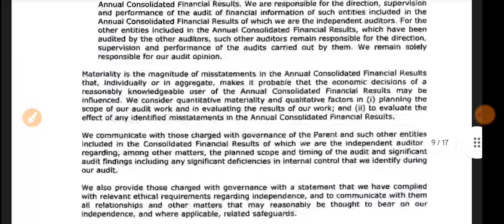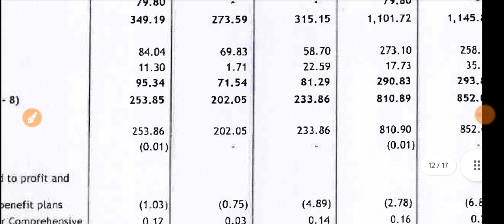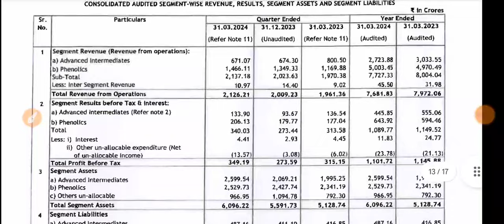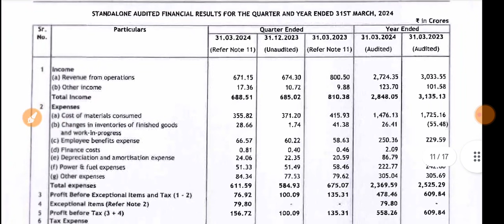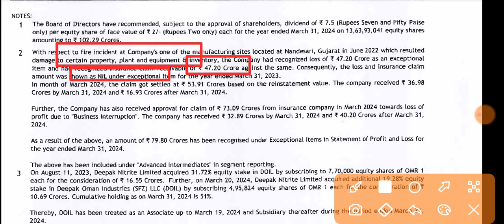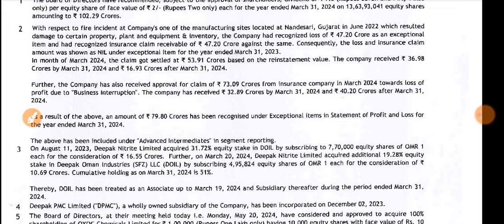Deepak Nitrite Q4 Results 2024 🔴 Deepak Nitrite Results 🔴 Deepak Nitrite Latest News 🔴 Deepakntr